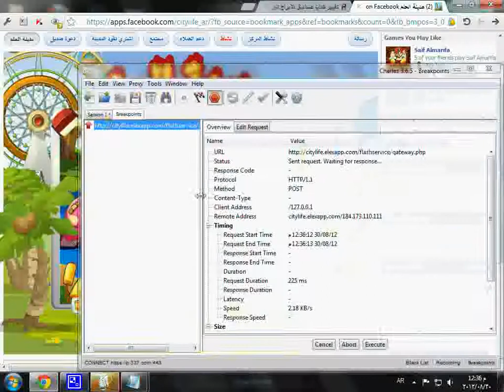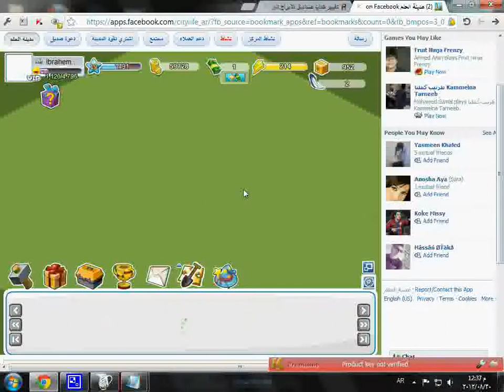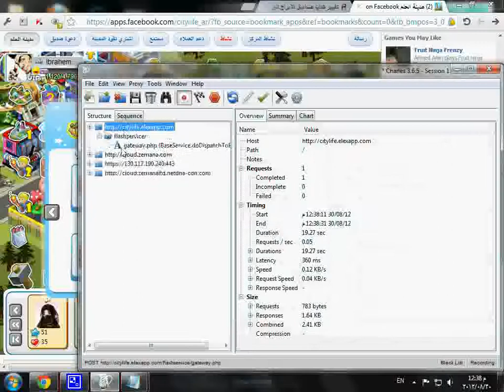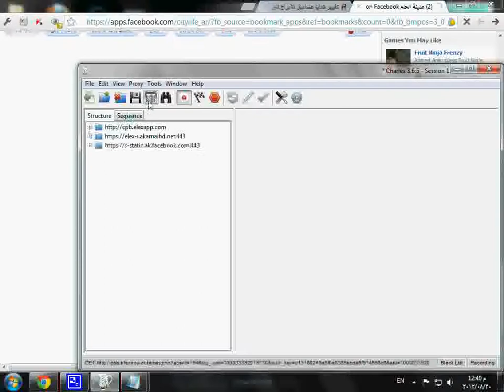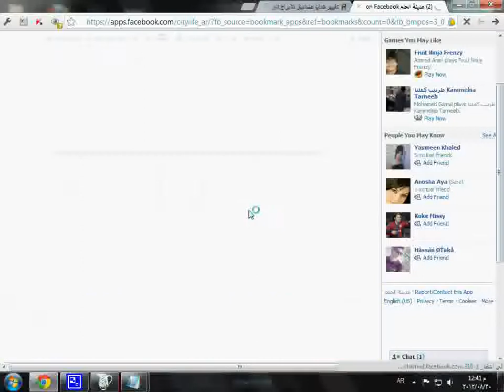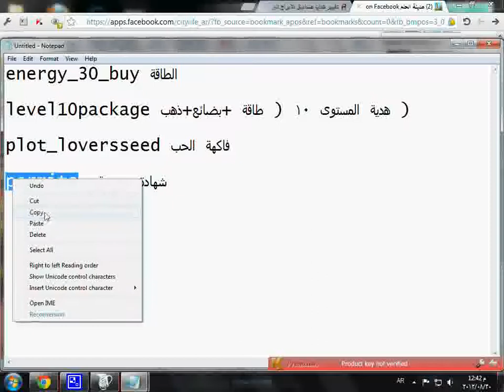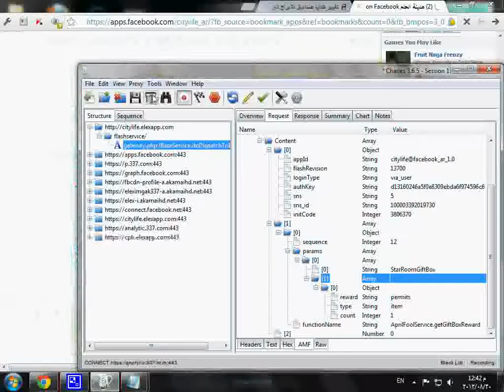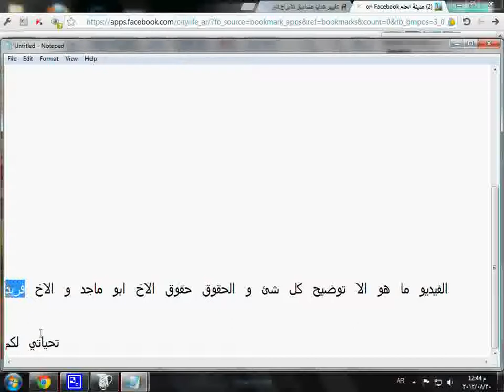حصري ضربة قاضية لمدينه الحلم من محترفين مصر.flv